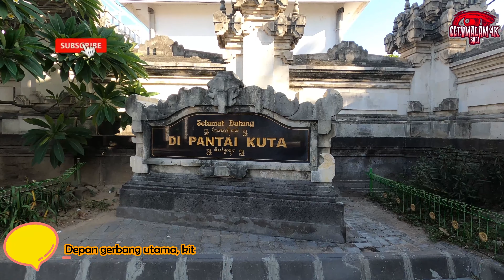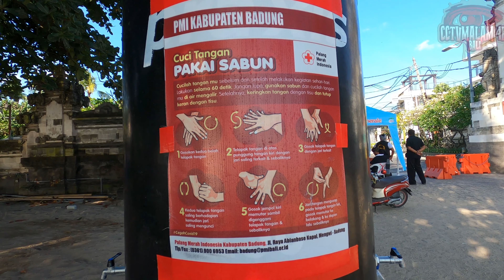Memantau Kilas Balik 2 Tahun Lalu Pantai Kuta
Kita memantau kembali suasana Pantai Kuta saat pandemi di tahun 2020. Video ini saya rekam di bulan Juli 2020, semoga teman-teman bisa kilas balik suasana Pantai Kuta yang dulu dan sekarang. Saat pandemi sepi kemana-mana harus pakai masker, kalau sekarang sudah bebas ya, ramai, macet dan pastinya penuh sesak dijalan Pantai Kuta.